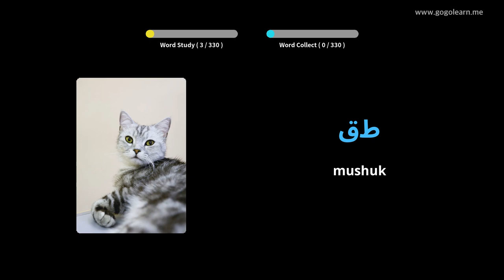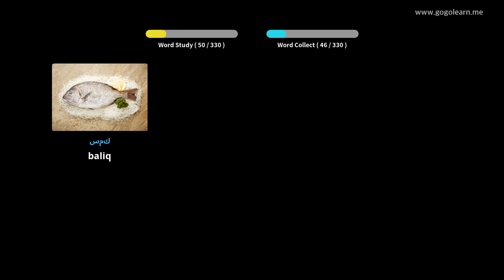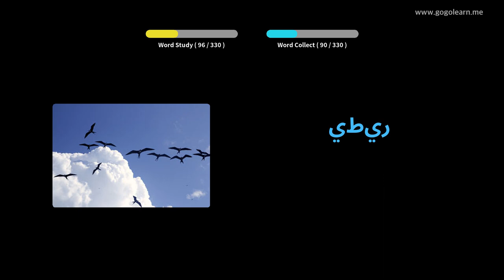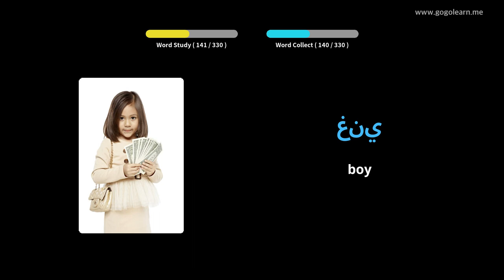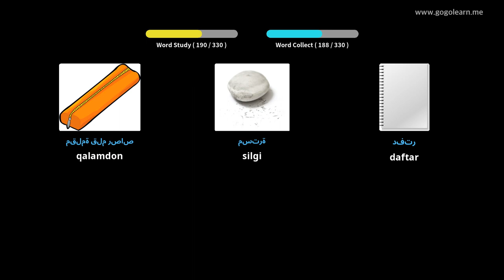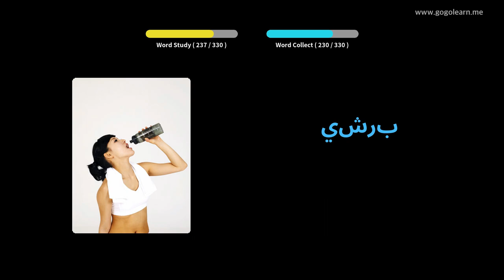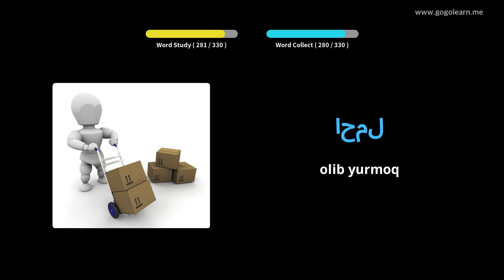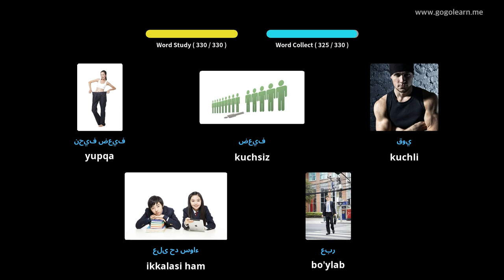Haydash paytida arabcha so'zlarni tinglash | Golearn